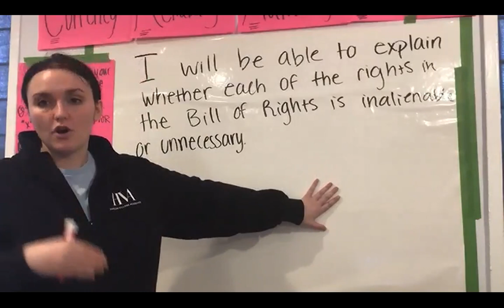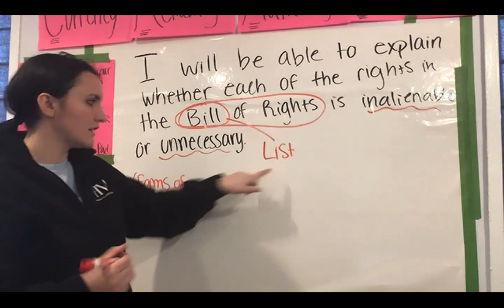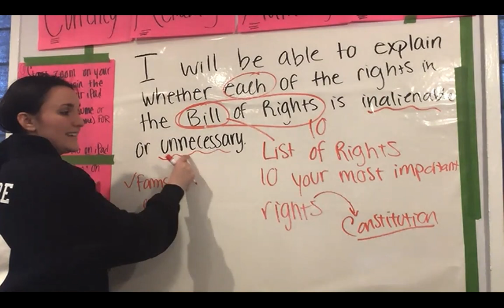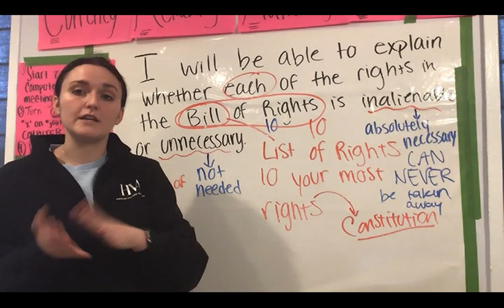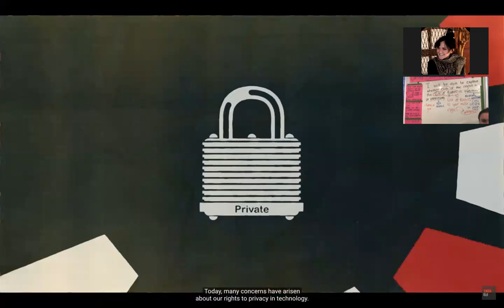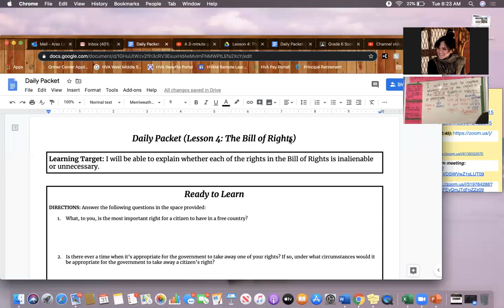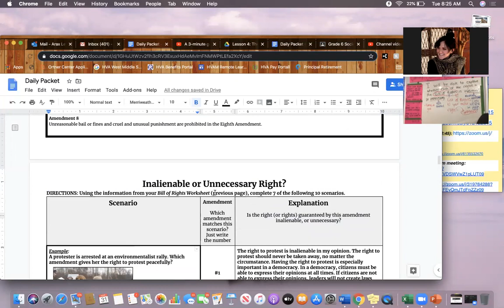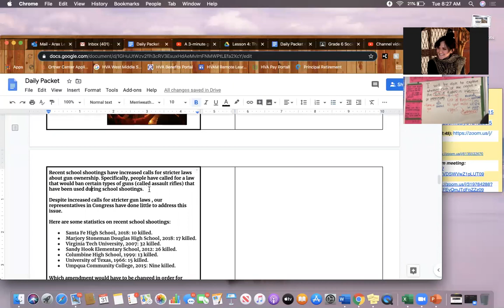Lesson 4 Bill of Rights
Follow the steps outlined on google classroom to complete your lesson for today.